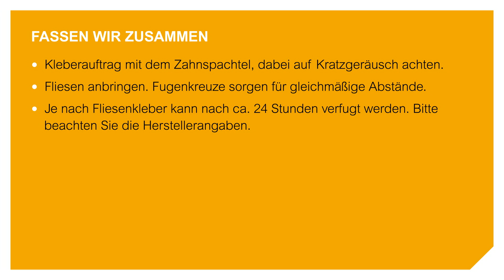Ausbau-Tutorial #7: Anbringen von Wandfliesen im Bad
Aufgepasst! Hier kommt unser siebtes Ausbau-Tutorial für alle Baufamilien, die in ihren vier Wänden selbst Hand anlegen möchten. Dieses Mal zeigen euch die Profis von der DIY-Academy, wie ihr am besten die Badfliesen an die Wand bekommt.